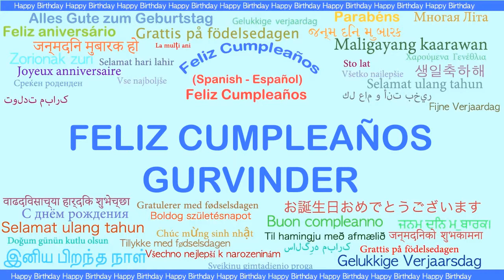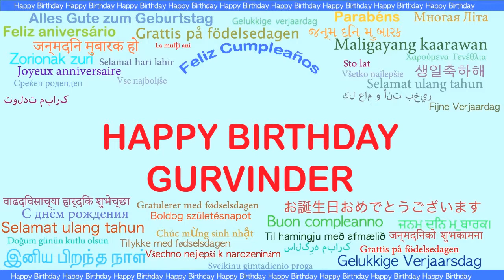Gurvinder Languages Idiomas - Happy Birthday